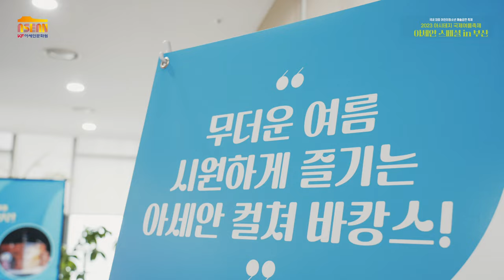2023 아시테지 국제여름축제 아세안 스페션 in 부산 l feat. 아시테지 코리아 l 현장 스케치 영상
지난 8월 둘째주, KF아세안문화원은 국제아동청소년연극협회 한국본부(아시테지 코리아)와 함께 [2023 아시테지 국제여름축제 아세안 스페셜 in 부산]을 개최했습니다.

많은 어린이와 가족분들이 태국 Ta Lent Show Theatre와 인도네시아 Papermoon Puppet Theatre의 공연을 찾아 오셨는데요. 그 덕에 공연장 분위기가 와글와글! 아주 즐거웠답니다.

게다가 공연 후에는 관객이 직접 무대에 올라 배우들과 사진 촬영하는 시간도 함께했다는 사실! 무더운 여름날 문화원에서 모두 재밌는 시간 보내고 가셨기를 바랍니다.

그날 현장이 어땠는지 궁금하시다구요?! 지금 바로 생생한 스케치 영상을 공개합니다~!

앞으로도 문화원의 여러 활동 기대해주세요, 많관부!